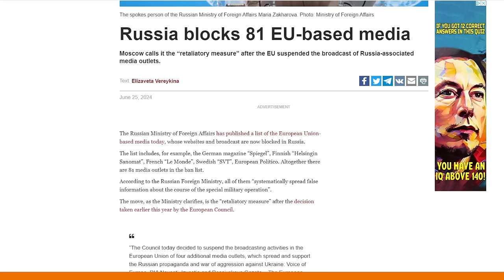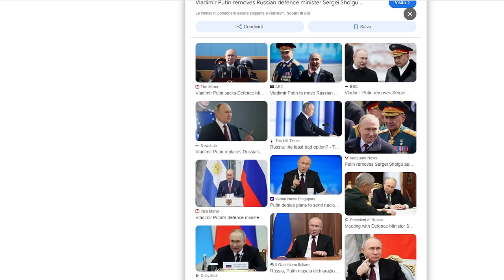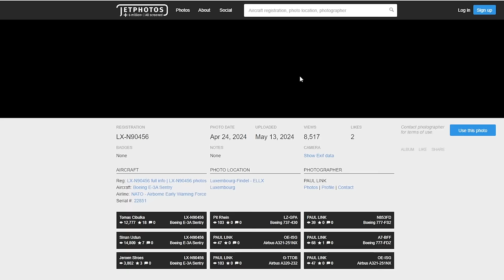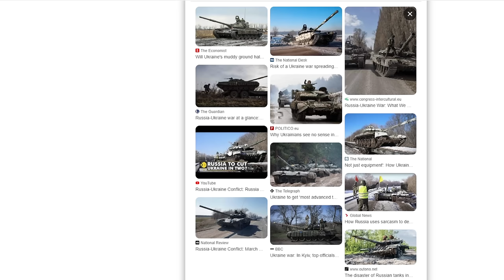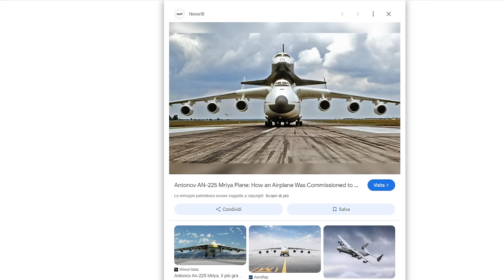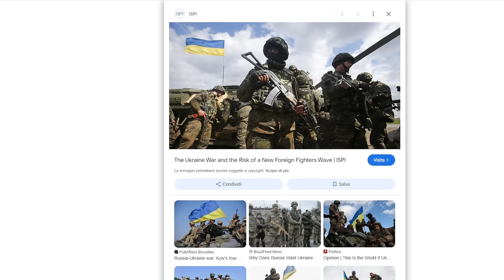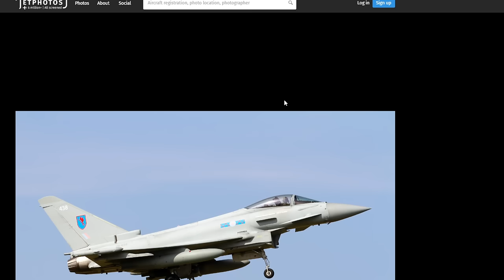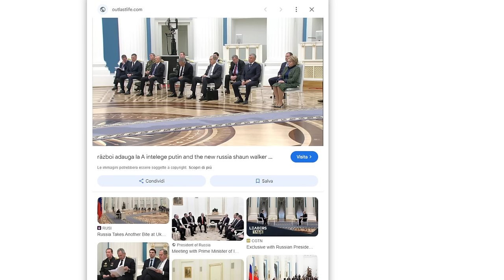Perchè Putin ha fatto male i conti con la realtà - la battaglia di Hostomel - Prima parte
PS:
quando dico che è stato Capo del KGB, per un errore di dislessia mi riferivo al fatto che è stato un dirigente, con il grado di tenente colonnello nel KGB, quindi per piacere, quando si parla per un ora di fila davanti a un microfono possono capitare degli errori e non mettetemi in croce per questo...
Ps:
Quando mi riferisco che la flotta russa era monitorata già dal passaggio per lo stretto di Gibilterra, mi riferisco proprio a questo, e no, quindi non ho confuso lo stretto di Gibilterra con l'accesso al Mar nero da Istanbul... santo cielo...

Detto questo, per tutte quelle persone che preferiscono insultare me e gli altri utenti che commentano, oltre alle preziosissime funzioni automatiche di censura di youtube, bannero' personalmente quelle persone impedendogli tutti i commenti in futuro e per sempre. Quindi occhio.
Percio', critiche e osservazioni educate sono sempre accette, discorsi da stadio e maleducazione saranno accompagnati fuori dalla porta. Grazie.